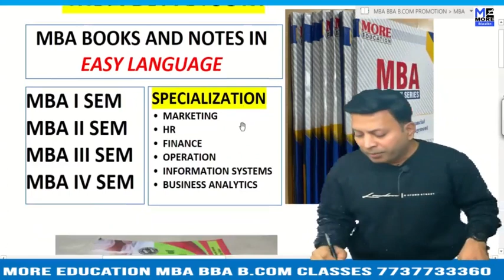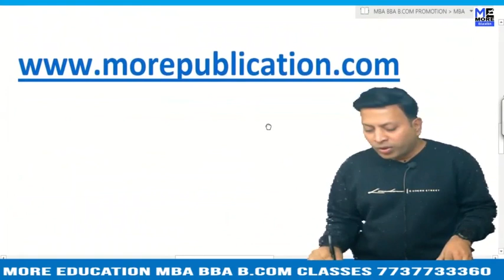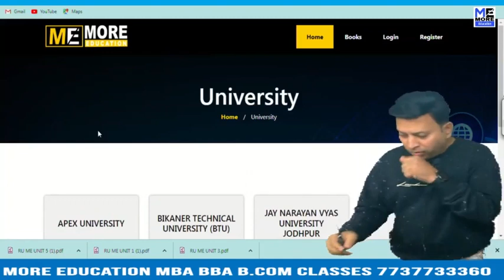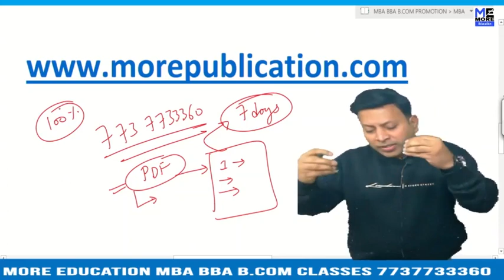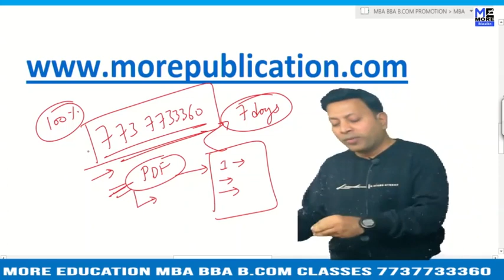MBA BOOKS/NOTES GGDSDC|Goswami Ganesh Dutta Sanatan Dharma College|EASY LANGUAGE|BBA NOTES/BOOKS